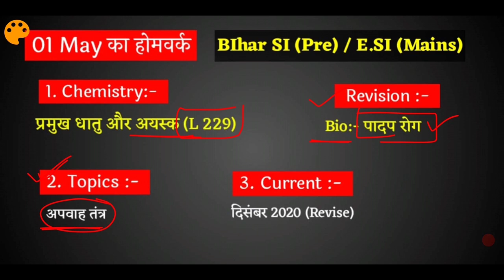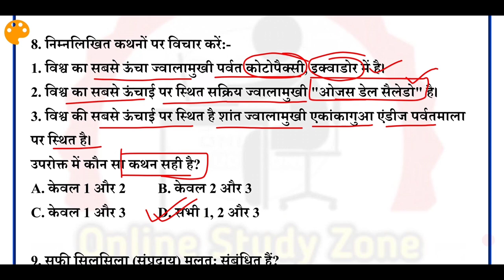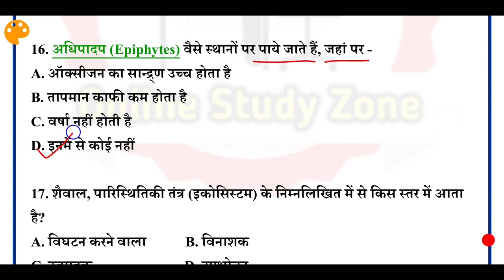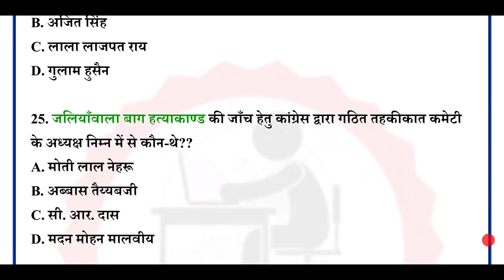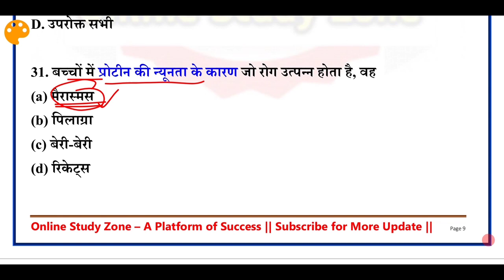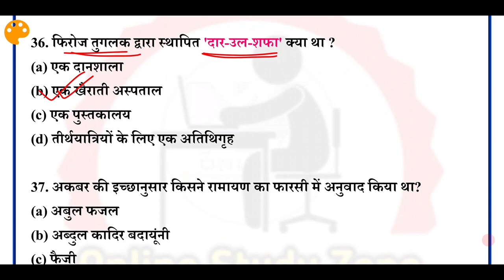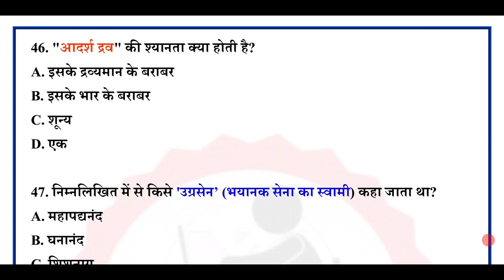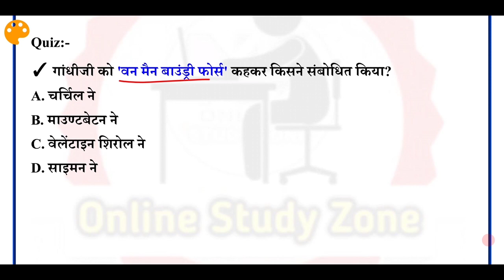Bihar SI Pre Practice Set -19 | Bihar Daroga PT Mock Test |Bihar Daroga Pre Daily Mock Test In Hindi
Dear Frnds.. Is Video Me Me Hum Log Dekhenge Aane wale Bihar Daroga Pre 2021 Exam Ke kiye Practice Set, Doston Is Video me Bihar Si Pre Mock Test Ko Discuss Karenge Jo Ki Kafi Achhe Prashnon Ka Collection Hain.. Is Bihar Daroga Pre Daily Mock Series Me 50 Mcqs Hain Aap Puri Video ko Dekhiye Or Solve kijiye Or Bataiye Ap Kitna Score Kar Sakte Hain..
Is Video Me Jo Bhi Question Liye Gaye Hain Wo Bilkul Bihar SI Exam 2021 Ko Dekhte Huye Banaya Gaya Hain... BPSSC ke Pattern Par Arrange Kiya Gaya Hain...

Topic Coverd:-
1. Bihar SI Pre Practice Set
2. Bihar Daroga PT Mock Test
3. Bihar Daroga Pre Daily Mock Test In Hindi
4. Bihar SI Pre Mock Test
5. Bihar SI Pre Daily Mock Test
6. Bihar Daroga Gk and Gs Mock Test
7. Bihar Si Pre Full Mock Test
8. Bihar Si Pt Gk/GS In Hindi